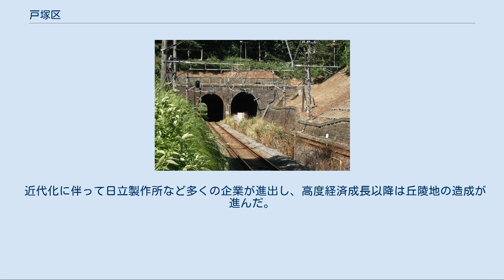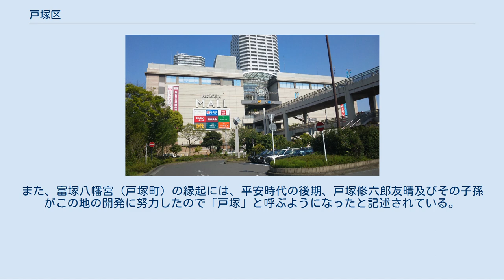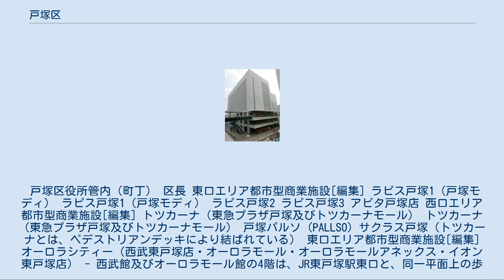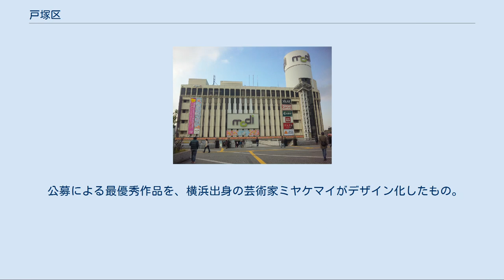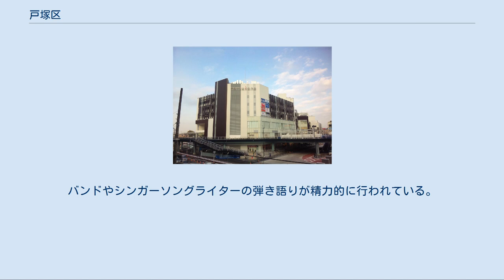戸塚区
日本 」 関東地方 」 神奈川県 」 横浜市 」 戸塚区 戸塚駅東口 戸塚区（とつかく）は、横浜市を構成する18行政区のうちの一つ。
 「塚」は旧字体の「塚」が使われることもある。
 戸塚は、道江戸時代には東海道の宿場町として江戸を早朝に発った旅人の一泊目に当たり、さらにはかまくら道の追分もあり大いに賑わった。
明治時代になると東海道本線が開通し、戸塚駅が開業する。
戸塚駅は現在でも当区主要駅となっている。
 近代化に伴って日立製作所など多くの企業が進出し、高度経済成長以降は丘陵地の造成が進んだ。
現在、東京や横浜のベッドタウンとなっている。
 都市整備は横浜市中心部に比べて大幅に遅れた。
特に戸塚駅西口再開発事業は1962年の計画立案以来、住民の反対もあり計画が大幅に遅れた。
 一帯の再開発が課題となっていたものの、2007年6月より本格的な事業着手や工事が開始された。
2010年4月に商業施設トツカーナが完成した。
2012年秋に第2交通広場、戸塚区役所新庁舎などが完成した。
2013年同旧庁舎より新庁舎へ移転も完了し、翌年には旧庁舎が解体された。
これにより、戦後闇市以来の歴史がある「旭町通商店街」は一部を除いて消滅し、さくらモールは完全に消滅した。
 戸塚駅周辺の概況については、戸塚駅を参照されたい。
 横浜市戸塚区は、JR横浜駅とJR大船駅の丁度中間辺りに位置し、面積は横浜市18区内中で最大である。
人口は同第4位。
区域は北東から南西にかけて延びており、中央部を柏尾川・東海道線・国道1号が縦断している。
谷戸や沢の地形が多い。
区内の交差点で渋滞の起こりやすい箇所がある。
柏尾川流域は古くからの工場が多い。
また、ほとんどの丘陵地が住宅地として開発されている。
 伝説によると、「戸塚」の地名には「富塚（富塚古墳）」「十塚」「豊塚」という三つの由来がある。
また、富塚八幡宮（戸塚町）の縁起には、平安時代の後期、戸塚修六郎友晴及びその子孫がこの地の開発に努力したので「戸塚」と呼ぶようになったと記述されている。
 戸塚区内では、一部の区域で住居表示に関する法律に基づく住居表示が実施されている。
 戸塚区役所管内（町丁） 区長 東口エリア都市型商業施設[編集] ラピス戸塚1（戸塚モディ） ラピス戸塚1（戸塚モディ） ラピス戸塚2 ラピス戸塚3 アピタ戸塚店 西口エリア都市型商業施設[編集] トツカーナ（東急プラザ戸塚及びトツカーナモール） トツカーナ（東急プラザ戸塚及びトツカーナモール） 戸塚パルソ (PALLSO) サクラス戸塚（トツカーナとは、ペデストリアンデッキにより結ばれている） 東口エリア都市型商業施設[編集] オーロラシティー（西武東戸塚店・オーロラモール・オーロラモールアネックス・イオン東戸塚店） - 西武館及びオーロラモール館の4階は、JR東戸塚駅東口と、同一平面上の歩道橋で結ばれている。
 オーロラシティー（西武東戸塚店・オーロラモール・オーロラモールアネックス・イオン東戸塚店） 西口エリア都市型商業施設[編集] 東戸塚西口プラザ 東戸塚西口プラザ 紳士服のコナカ東戸塚総本店（本社） グラフテック本社 独立行政法人国立病院機構横浜医療センター （湘南工業短期大学が存在したが1951年に廃止） 公立 私立 公立 私立 公立 ■ 東日本旅客鉄道（JR東日本） ■ 東海道本線・湘南新宿ライン（高崎線直通）・上野東京ライン（宇都宮線・高崎線直通） ■ 横須賀線・湘南新宿ライン（宇都宮線直通） ※湘南新宿ラインは列車ごとに停車駅が異なる ■ 横浜市交通局 ■ 横浜市営地下鉄ブルーライン 横浜FC LEOCトレーニングセンター 清水谷戸トンネル 囲碁・将棋・チェス[編集] スポーツ[編集] 経済[編集] 芸能[編集] 2009年4月29日開局したコミュニティFM。
取締役に元NHKアナウンサー堀尾正明、元サッカー選手である奥寺康彦、早野宏史などがいる。
2009年11月27日商業施設サクラス戸塚2階にサテライトスタジオを設置した。
 公募による最優秀作品を、横浜出身の芸術家ミヤケマイがデザイン化したもの。
カラフルな牛のようなキャラクター。
 音楽の街戸塚。
バンドやシンガーソングライターの弾き語りが精力的に行われている。
 注釈 出典 「Category:戸塚区」も参照